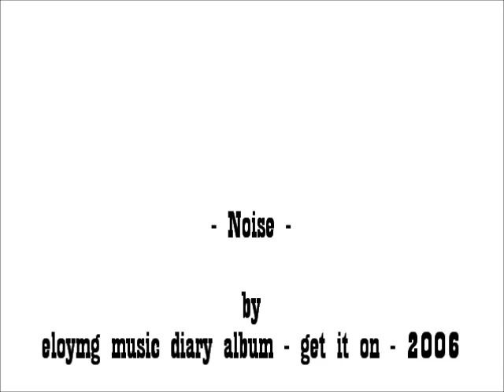Noise by eloymg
Original composimpro by eloymg music diary
album - Get it on - 2006
"doors" from Madeira & Porto Santo